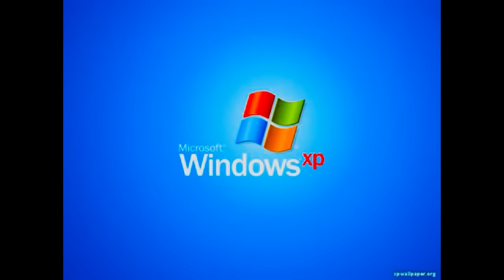Windows XP Goes to Wii U Crashes